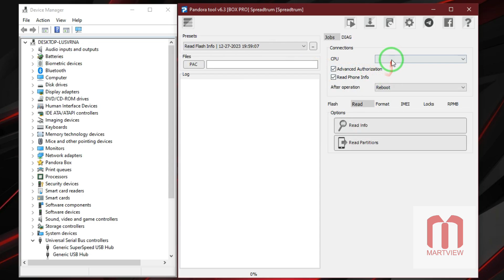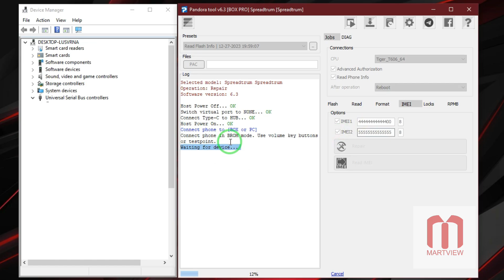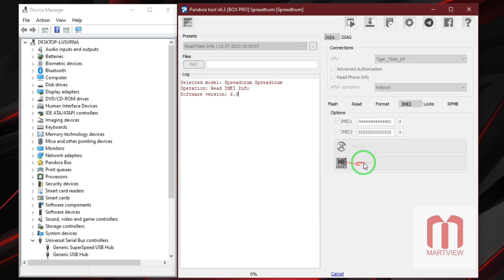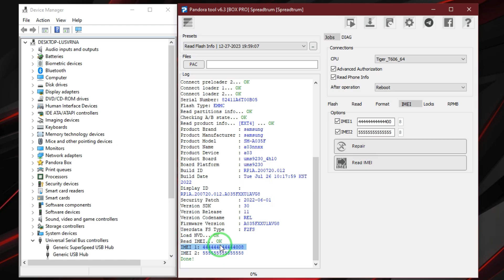Samsung A03 SM-A035F | IMEI Repair | Without Patch Repair IMEI A03 | SPD Chip 💯 Tested Solution ✅